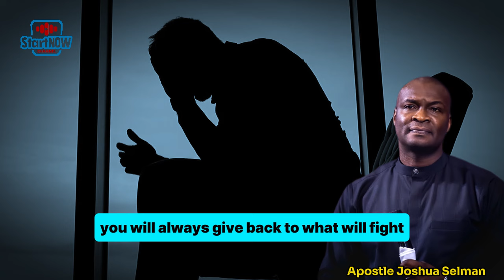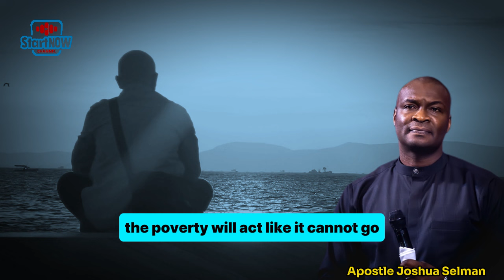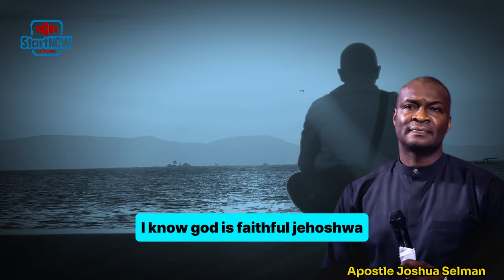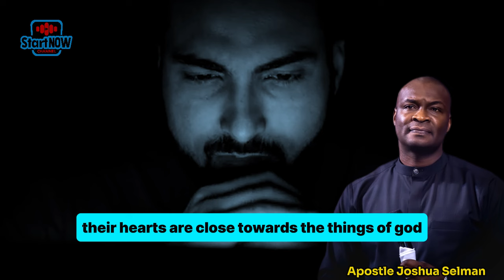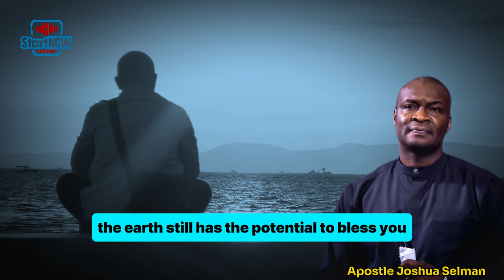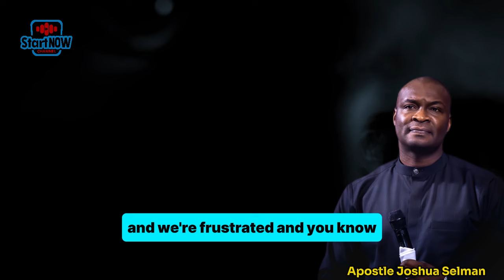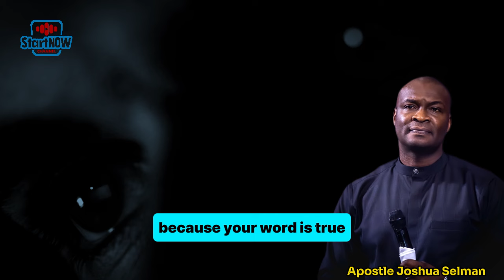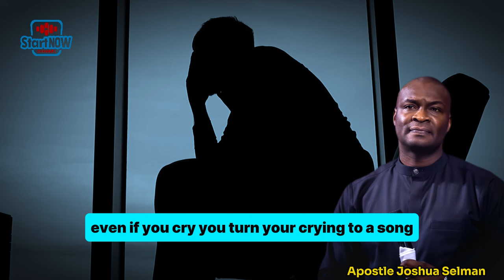This Will Drive Away Your BREAKTHROUGH | APOSTLE JOSHUA SELMAN